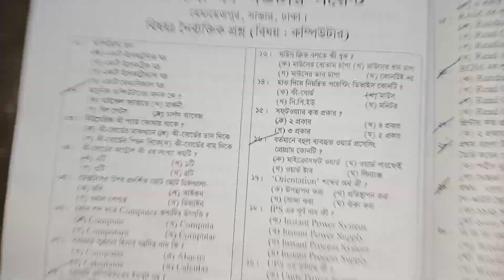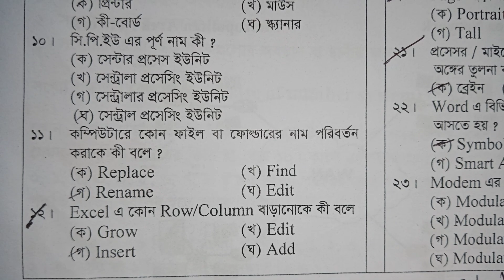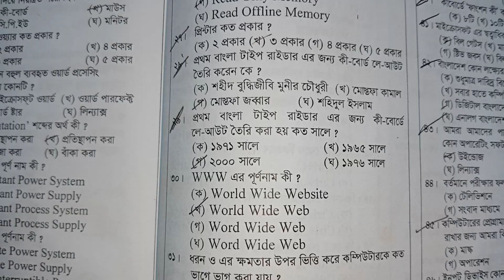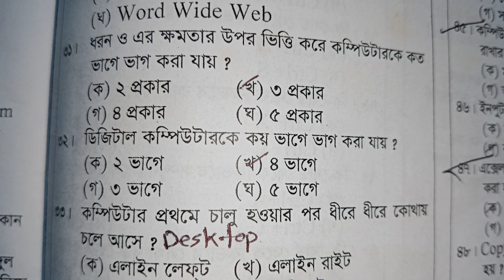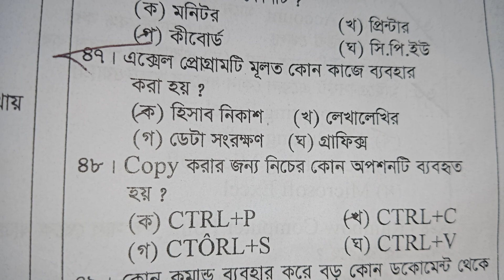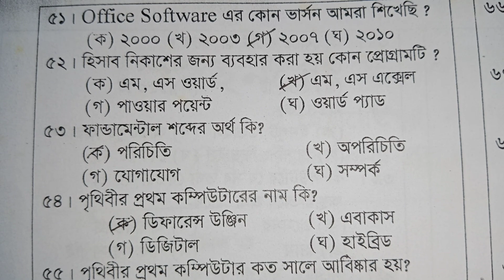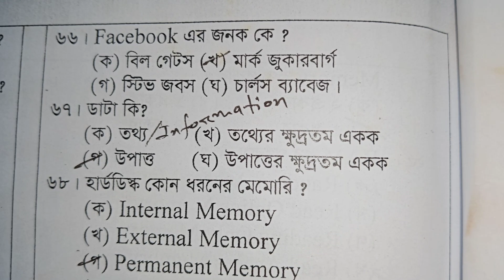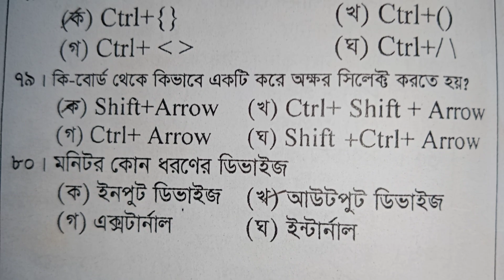সাধারণ জ্ঞান#পর্ব-০৮#কম্পিউটার | Computer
আসসালামু আলাইকুম। স্বাগতম আমার ইউটিউব চ্যানেলে । আজকের আলোচনার বিষয় , সাধারণ জ্ঞান, কম্পিউটার | computer  | বাংলাদেশ বিষয়াবলী,প্রাইমারি প্রস্তুতির জন্য গুরুত্বপূর্ণ (পর্ব-০৮)।

job preparation

লাইক, কমেন্ট ,শেয়ার এবং সাপোর্ট করে আমার পাশে থাকবেন।

সবাইকে ধন্যবাদ ।